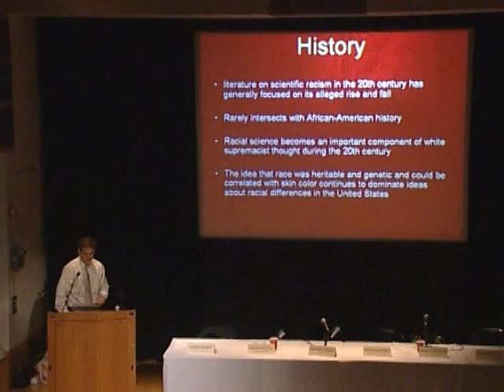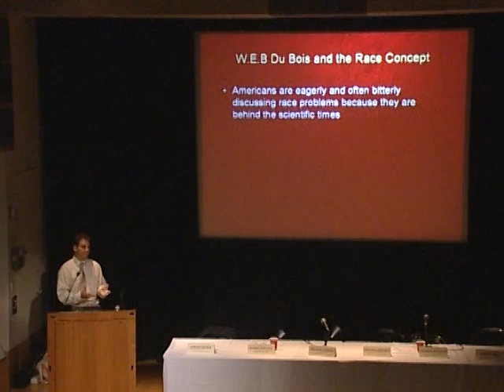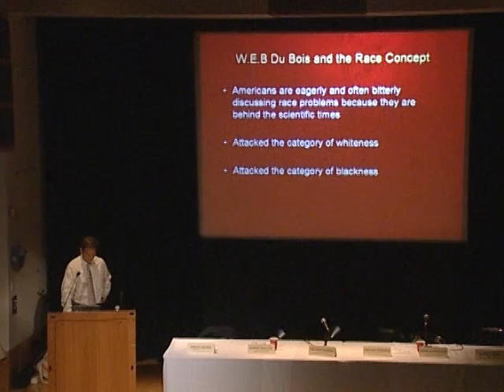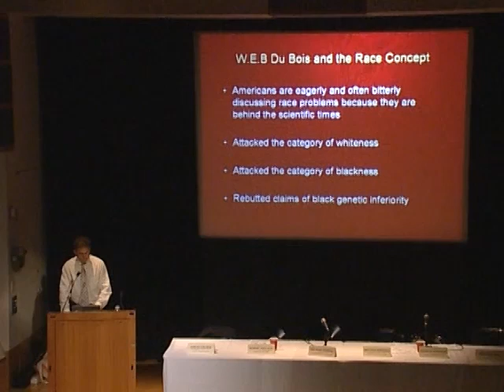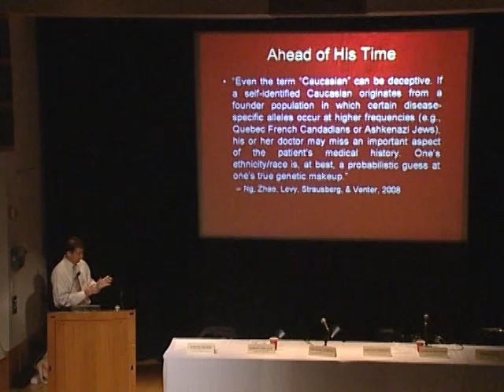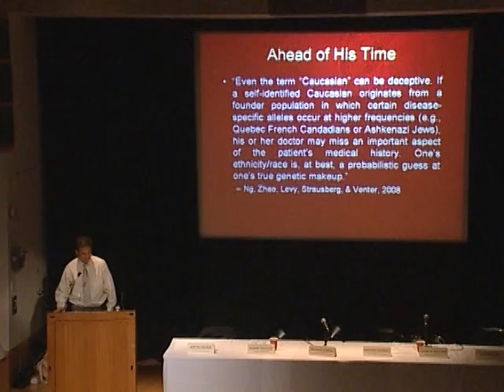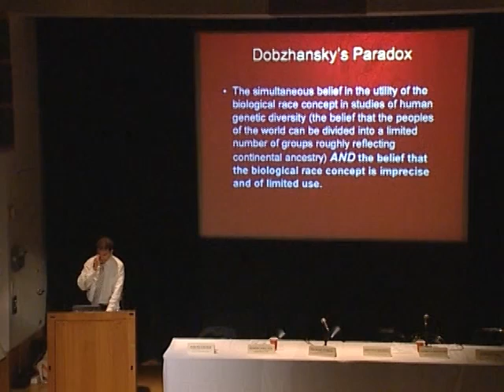Michael Yudell - Race and Genetics - Part 2